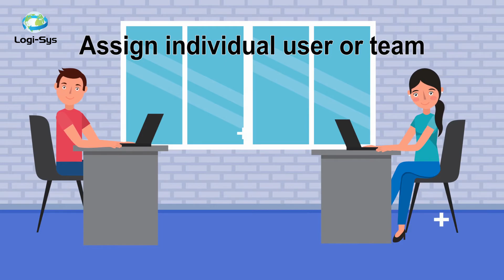Logi-Sys integrated cloud software is helping Operations Managers of freight forwarding companies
Logi-Sys the integrated cloud software is helping the OperationsManagers of freight forwarding companies to easily solve lockdown challenges of remote working in a single system. Logi-Sys’s deeply integrated software enables them to allocate tasks, open job orders, assign users or team, monitor pending shipments, and their status from the dashboard from anywhere with just a browser & internet connectivity